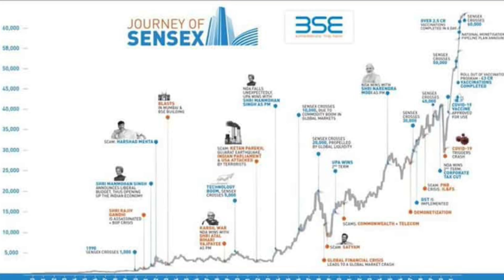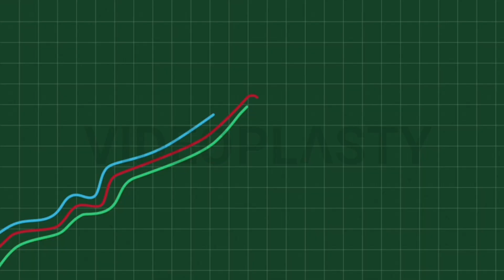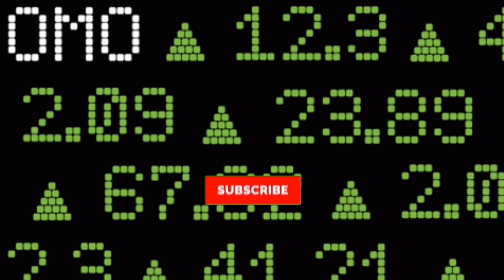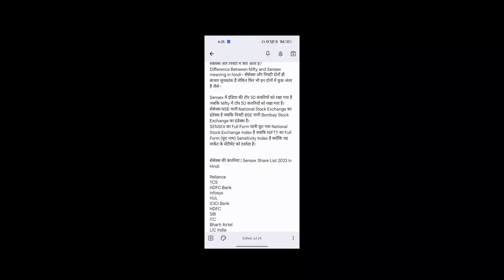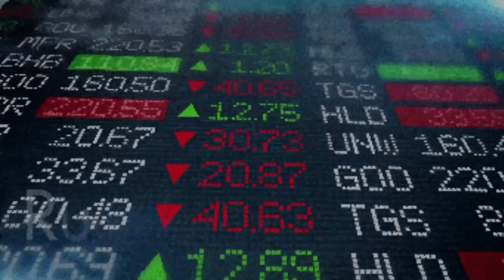What is SENSEX & NIFTY ? How to make money from Sensex | Sensex me Option Trading Kaise Kare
What is SENSEX & NIFTY ? How to make money from Sensex | A to Z about SENSEX

My Gadgets:-

Rich Dad Poor Dad Book
Sony Cemara
Boya Mic
2nd Camera Canon 90D
50mm Lens
Camera Tripod
Camera Canon 200D Mark 2
Rode Wireless Mic
Tripod for smartphones
Vlog Gorilla Pod

What is SENSEX & NIFTY, How to make money from Sensex, A to Z about SENSEX, sensex, sensex kya hota hai, sensex option trading, sensex expiry day, sensex me option trading kaise kare, sensex today live, sensex expiry today, sensex option trading in angel one, sensex expiry, sensex option trading groww app, is Share bazar gambling, share bazar me naye log kaise aaye, share market for beginners, Nifty aur sensex me different kya hai, sensex me kitne company aate hai, nifty k under kitne company aate hai, sensex me trading kaise kare, rohitofficial01